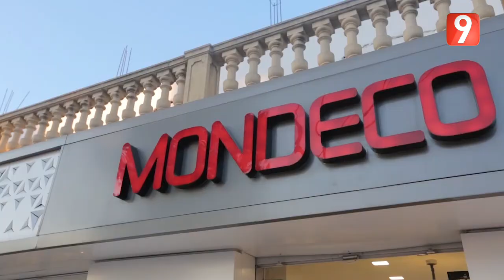ElWeekend S03 - Ep41 P02